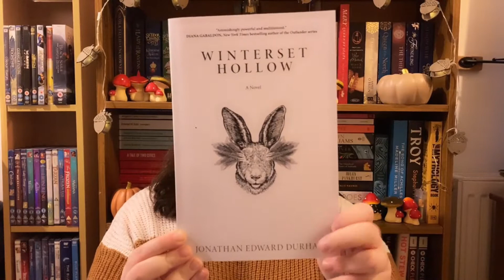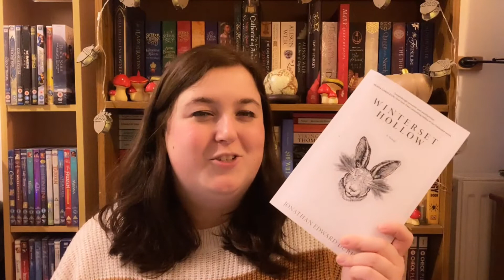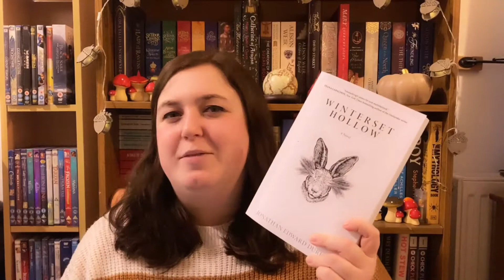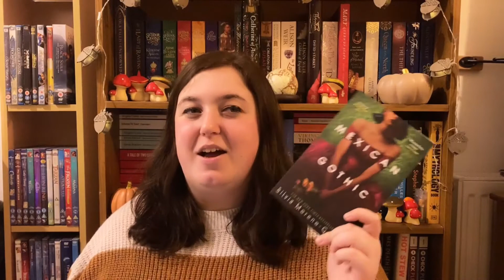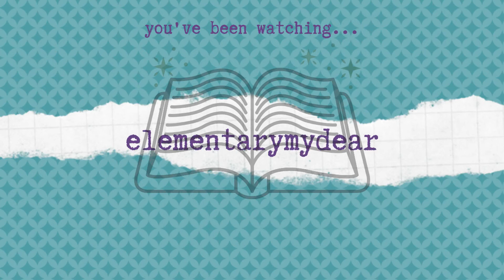november wrap-up 📚 steampunk, suffragette stories and trans history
November was quite a slow reading month for me, but I still managed to read a fair few books!

🎆Beyond the Cogs by C. Vonzale Lewis, Nicholas J. Evans and Elle Beaumont*

*Some of the books mentioned in this video are ARCs sent to me by authors/publishers for review. I have not been asked to promote them past my written review, and any mention of them here is my own choice.

About me: My name is Lizzie, I’m 25 and I live in South Wales. I read (a lot) and talk about the books I read (a lot)